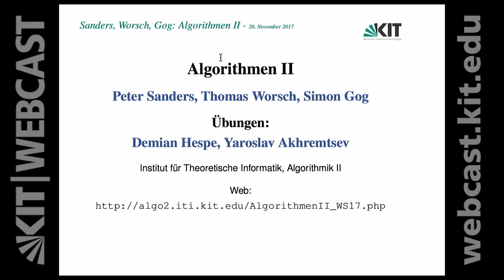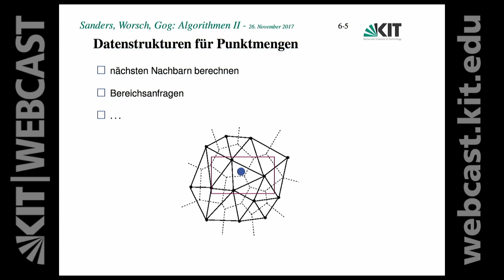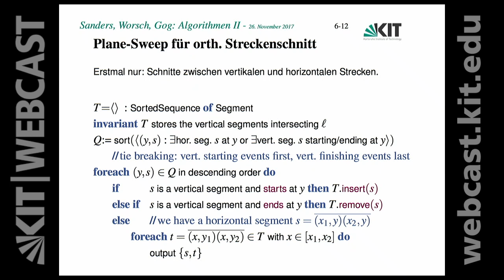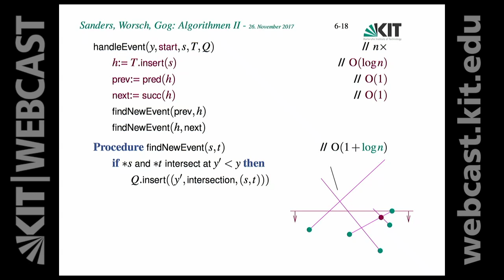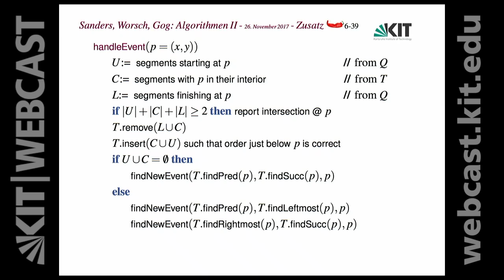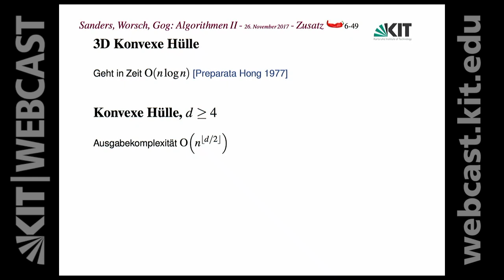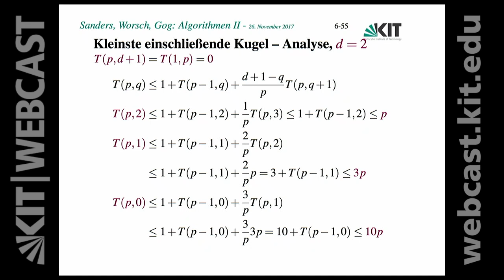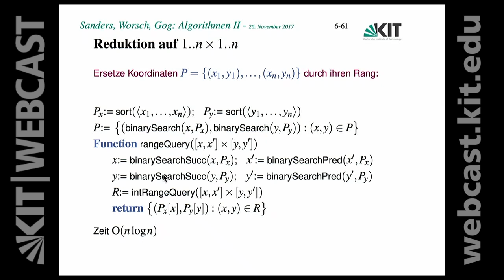11: Naiver Algorithmus, Plane-Sweep-Algorithmus, Graham's Scan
0:00:00 Starten
0:06:23 Typische Fragestellungen
0:15:56 Streckenschnitt: Naiver Algorithmus
0:19:04 Idee: Plane-Sweep-Algorithmus
0:24:57 Plane-Sweep für orth. Streckenschnitt
0:29:03 Verallgemeinerung - Grundidee
0:40:56 Verallgemeinerung - Beispiel
0:49:50 Überlappungen finden
0:52:30 2D Konvexe Hülle
0:56:53 Graham's Scan
1:02:07 Kleinste einschließende Kugel
1:19:40 2D Bereichssuche (range research)
1:25:45 Reduktion auf 1..n x 1..n

Dozent:
Dr. rer. nat. Simon Gog | Karlsruher Institut für Technologie (KIT), Institut für Theoretische Informatik